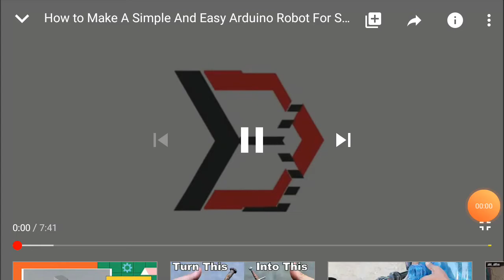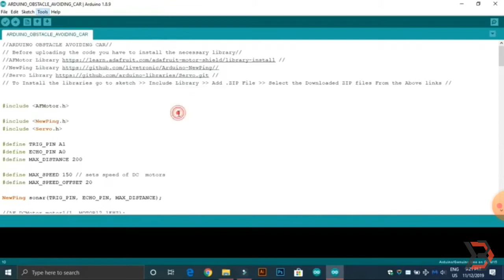😊😊 Aurdino obstacle avoiding mini robo 😊😊